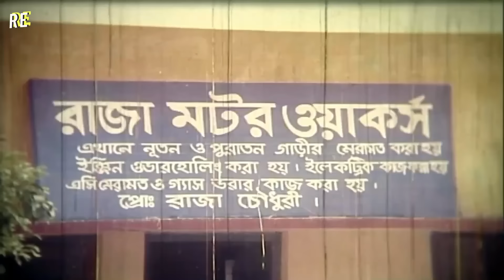Bangla Action Movie | Bullet Proof (বুলেট প্রুফ) Alexander Bo | Moyuri |Amit Hasan | Monica | Mehedi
Video Title :Bangla Action Movie | Bullet Proof (বুলেট প্রুফ) Alexander Bo | Moyuri |Amit Hasan | Monica | Mehedi

Bangla Movie : - Bullet Proof
Cast :  Alexander Bow, Moyuri, Amit Hasan, Monica, Mehedi & Many More
Director : Sopon Choudhury
Language : Bangla
Label :  @RupnagarEntertainment

* ANTI-PIRACY WARNING *